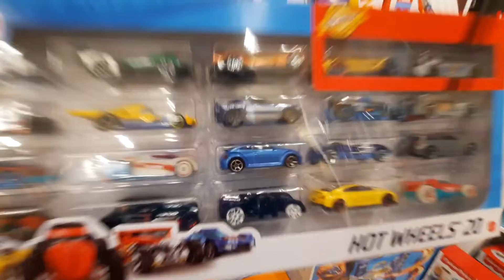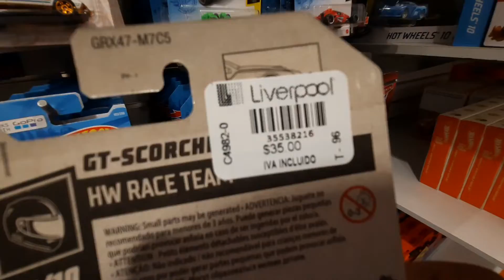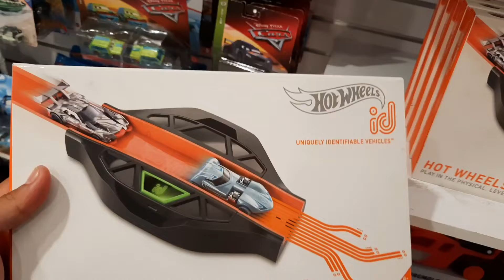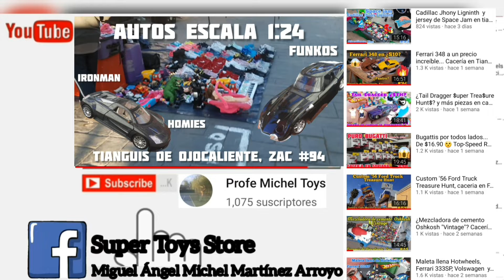Cacería de Hotwheels y más en Plaza Galerías de Zacatecas Ep. No 159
En esta ocasión nos fuimos en búsqueda de Hotwheels y más, a plaza Galerías de Zacatecas, acompañame para ver que nos encontramos en esta cacería.